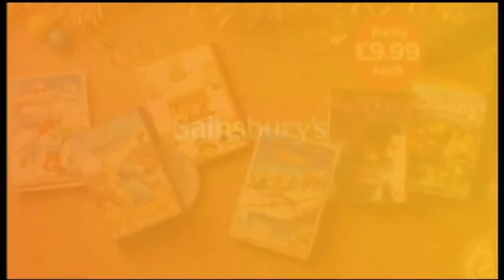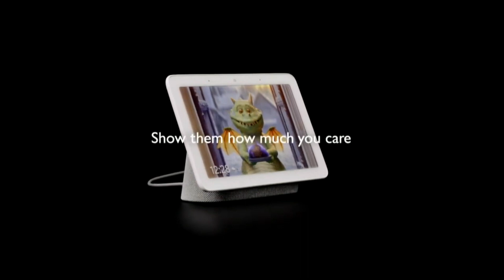2023 Christmas Adverts 6